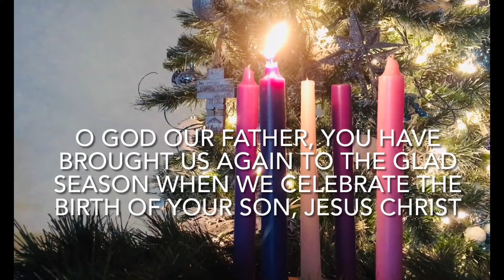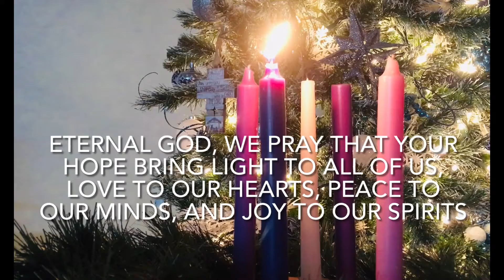Advent: A Prayer of Hope